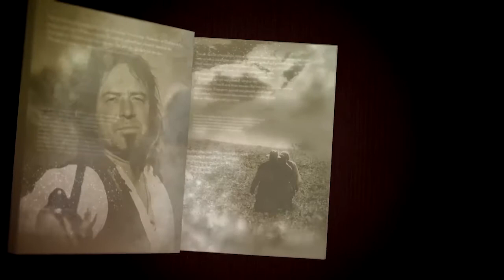Feind: Die Schattenherren - Robert Corvus - Fantasy - Buchbesprechung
📚 Eine Buchbesprechung von "Feind" von Robert Corvus.
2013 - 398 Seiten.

Mein neuester Fantasy-Roman:
vita aeterna

Bisher von mir erschienen:
Fünf Götter Zyklus: